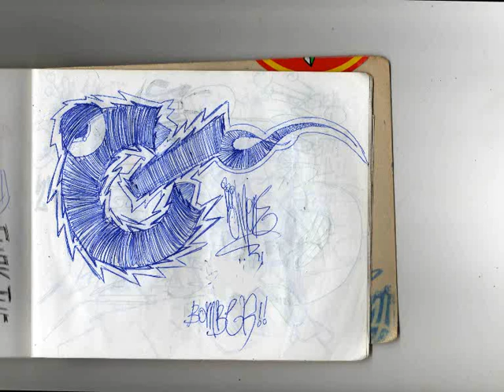OLYONE THE LOST BOOKS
EL TIPICO CUADERNO QUE LLEVAS A TODOS LADOS. EL TREN AUTOBUS EL PARQUE .NO SON MUY BUENOS PERO AHI ESTAN.
PAZ